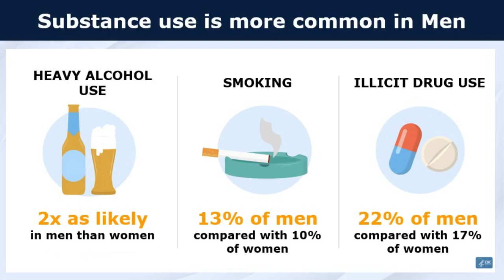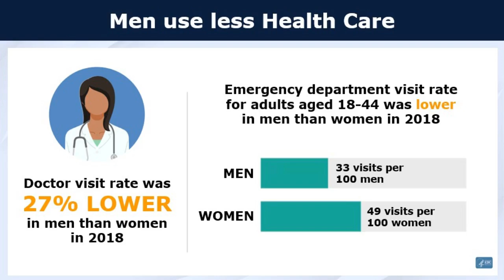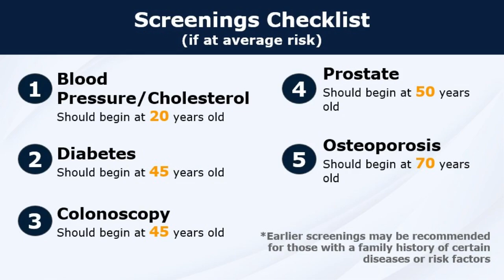ABC-7 at 4: Men's Health Month